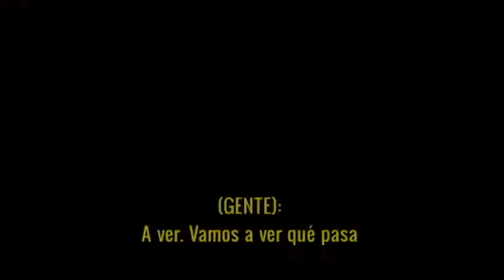La Boa Boda_ ImproValladolid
La novia, la amiga, el amante...

Una trama improvisada donde lo que aparentemente era una boda normal, termina siendo un acto lleno de entresijos e infidelidades.

Una obra representada en la calle, donde el espectador no sabe que está siendo invitado a un espectáculo.

La Boa Boda.
(Espectáculo de calle)

Reparto:
Ana, Berta, Cris, Dani, Laura, Lobo, Mario, Olga.

Compañía:
ImproValladolid